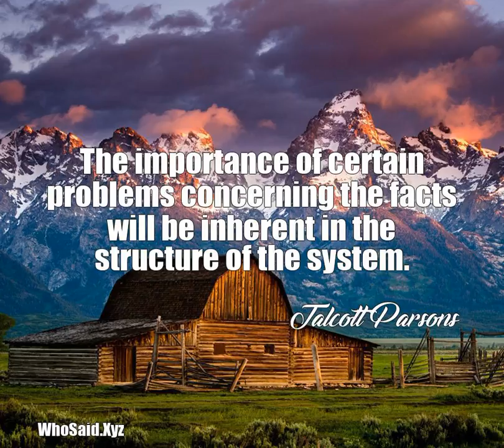Talcott Parsons: The importance of certain problems concerning the facts ......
The importance of certain problems concerning the facts will be inherent in the structure of the system.  A quote from, Talcott Parsons